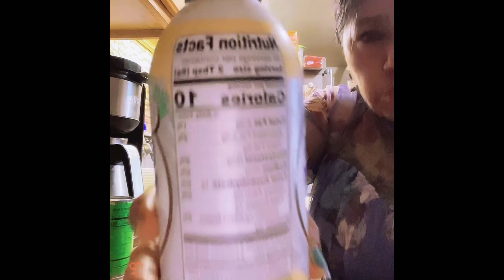Acompáñenme a preparar , mi gelatina,😋chicas , hermosas😍🙏